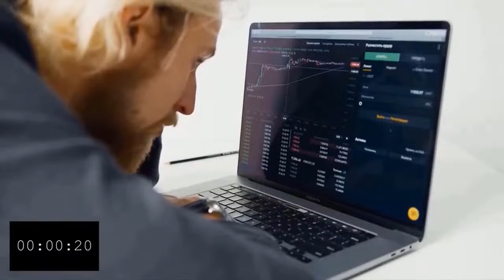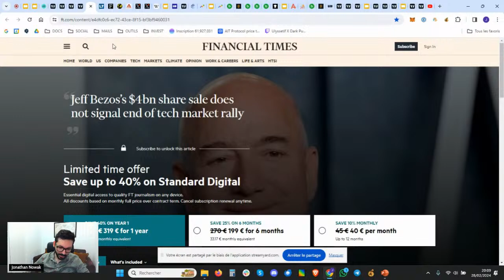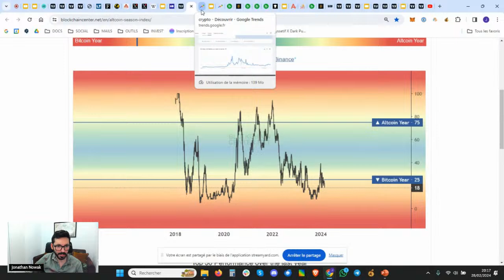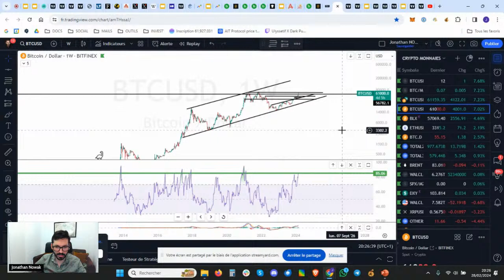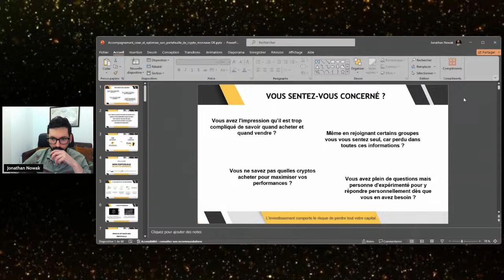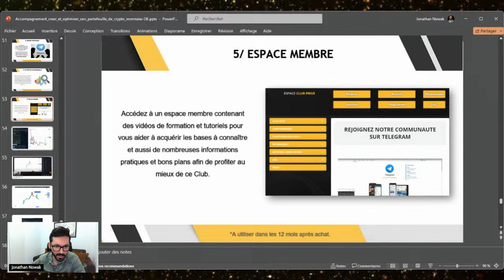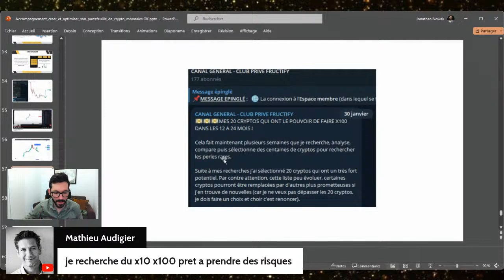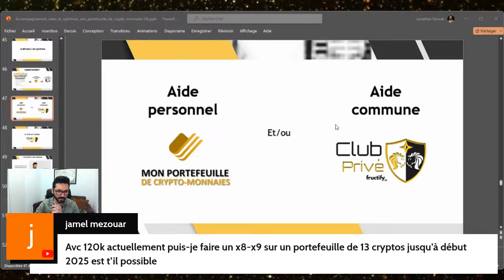BITCOIN 2024 = Effondrement ou Piège et Opportunité d'une vie ?